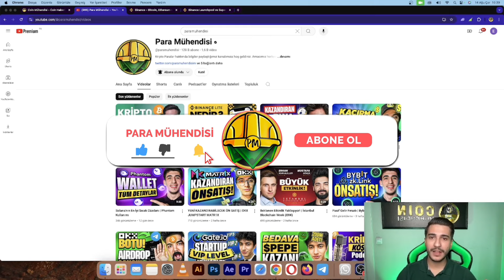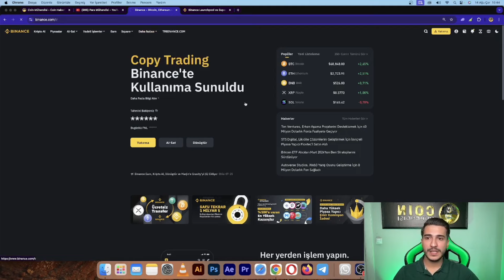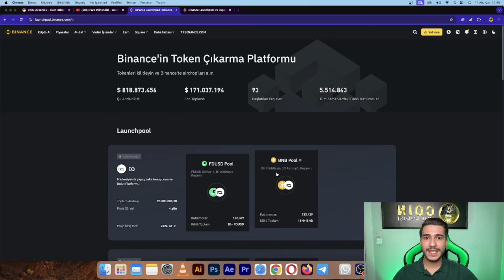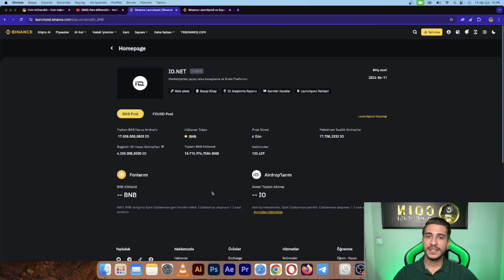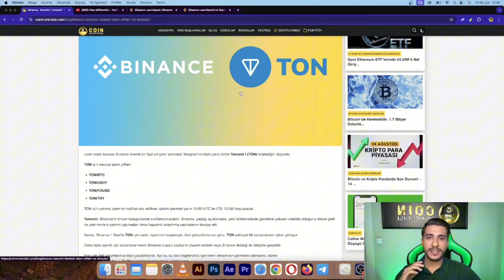BEDAVA TON COIN KAZAN! | BINANCE TON LAUNCHPOOL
► Coin Mühendisi Mobil APP

Videoları izleyelim